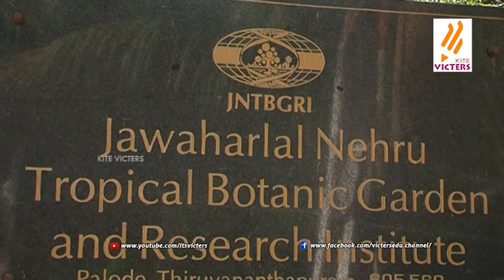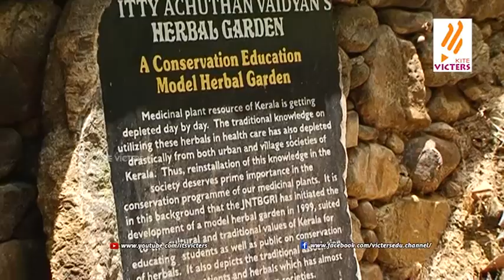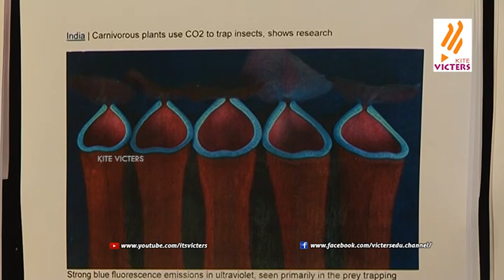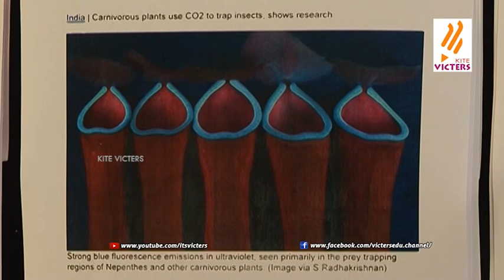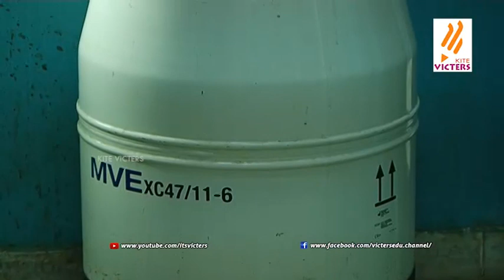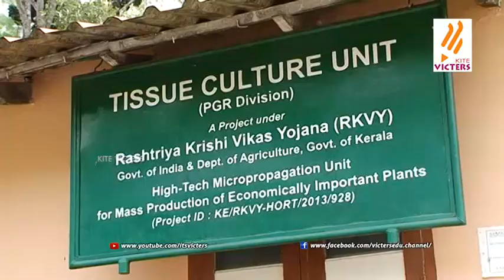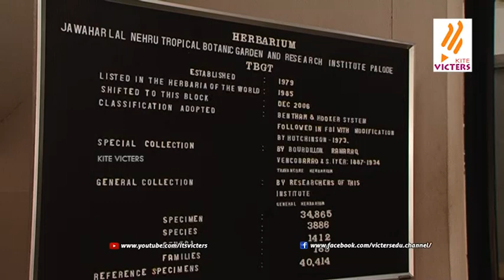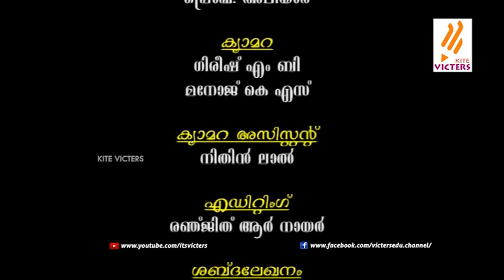Haritha jaalakam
Haritha jaalakam documentary based on KSCSTE-Jawaharlal Nehru Tropical Botanic Garden and Research Institute . produced by Kite victers .